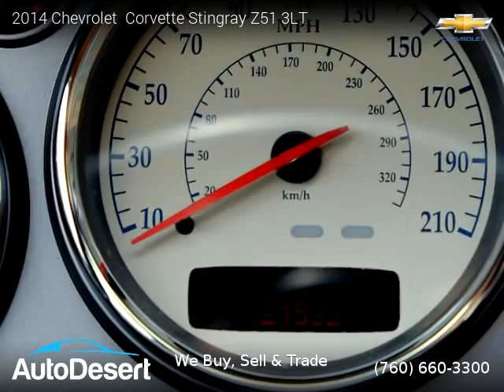2014 Chevrolet Corvette Stingray Z51 3LT - Auto Desert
Auto Desert
74990 Joni Drive

2014 Chevrolet  Corvette Stingray Z51 3LT

One owner vehicle, Clean title, No Warranty, 21,533 miles, Automatic, Blue exterior, Brown interior, Coupe, RWD: Rear Wheel Drive, 2 doors, 8 cylinders, Gasoline, MPG City 16 and 28 in Hwy.